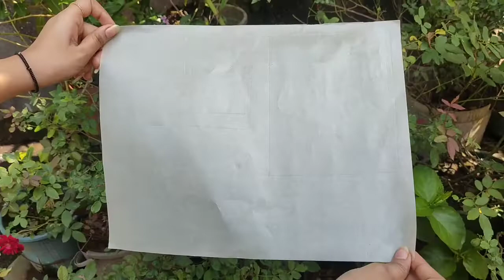HOMEMADE BUTTER PAPER || HOW TO MAKE BUTTER PAPER AT HOME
Things u need to make butter paper:-
White paper
Vegetable oil or ghee